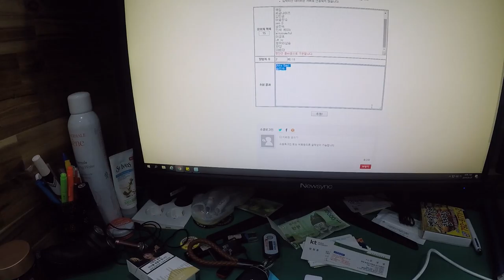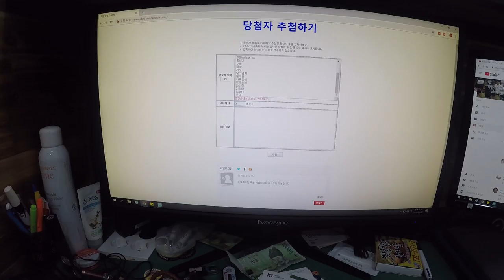[황컴]구독자 이벤트 발표 및 제 2차 구독자 이벤트!!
안녕하세요!

황코 TV 입니다.

이번 이벤트에 참여해 주신 분들에게 감사 인사 드립니다.

당첨자는

무선랜카드
Joke Gumi 님
송민숙 님

장패드
Oh K 님
리오 님
dsd s 님

총 5분 당첨을 축하드립니다 .

개별 메일로 연락드리오니, 꼭 메일확인하시고 회신주세용!!

이벤트 발표와 동시에 2번째 이벤트 같이 진행합니다!!

이벤트 품목은 키보드와 장패드입니다.

장패드- AMD장패드! 3개

키보드 -대양케이스 limitDK3Color  2개!!

이번에도 많은 참여 부탁드립니다.

이벤트 응모 방법은 댓글로 받고 싶은 상품+ 이메일 주소 +(응원?)
을 보내주시면

6월 1일 10시에 마감하여 당첨자 발표를 동일한 방법으로 진행하겠습니다.

응원해 주신분들 모두 감사하며, 이번에 당첨 안되신 분들도 또~ 참여해주세요!!

더 좋은 영상으로 찾아 뵙겠습니다.

감사합니다.